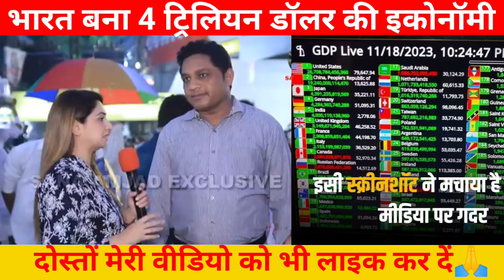भारत बना 4 ट्रिलियन डॉलर की इकोनॉमी ll INDIA NOW 4 TRILLION DOLLAR ECONOMY ll Pak Media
अब भारत बन चुका है 4 ट्रिलियन डॉलर की इकोनॉमी India Now 4 Trillion dollar economy ll Pak Media Shocked